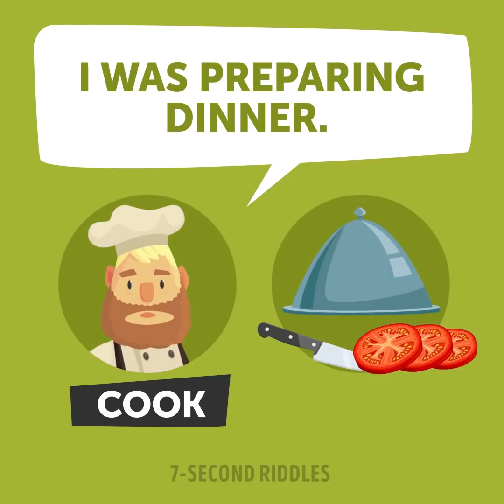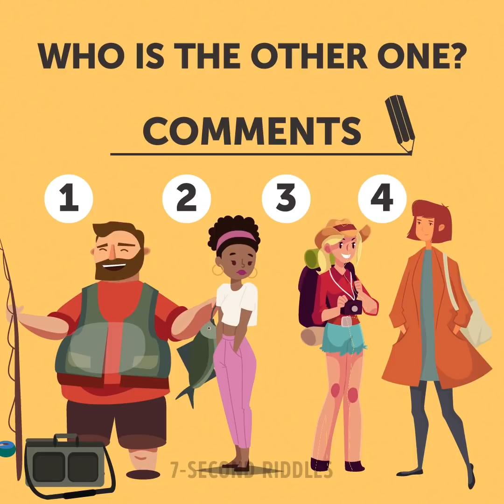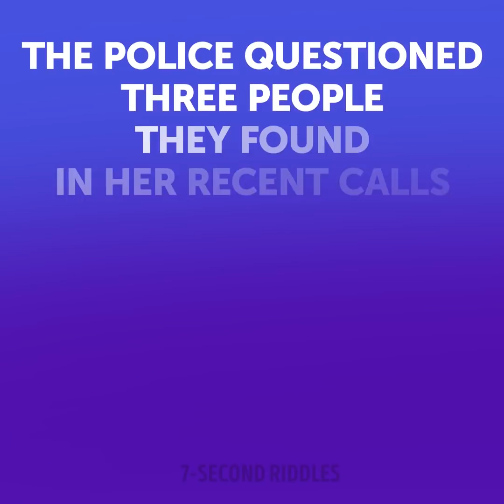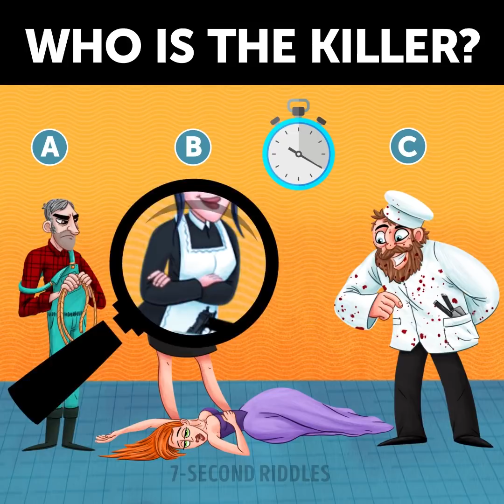12 Crime Riddles And Mystery Puzzles With Answers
Improve your detective skills with a set of 12 crime riddles and mystery puzzles! These detective riddles are only for those cold-minded ones, so try to stay cool to find the right answers faster! Pay attention to small details and finding the right answers to these tricky riddles and quizzes won't become a problem for you!

00:14 - Are you a match for this super hard crime riddle (I'm not but I don't care💩)? Only a genius will find the answer to this riddle so you will have to do your very best. All my friends failed to crack this detective riddle, but I hope you'll be more successful!
01:59 - A crime riddle for all the cold minds out there! Detective, try to find all the pieces of evidence and prove that the girl was killed!
03:49 - A difficult crime riddle that will require all your logic and creative thinking to crack it! Are you ready to sweat hard and rack your brain all day long? Then, Detective, put your hat on and come with me🕵 This is a crime riddle with answer to test your skills!
05:14 - A set of fun warming-up puzzles to prepare your brain for more serious tasks! If your brain needs a good kick-start in the morning just like mine, this is a perfect workout to make it work!
06:40 - Hey, Detective, put your gloves on, we need your assistance to crack this hard case! Use your brilliant logic and analytical skills to collect the evidence and figure out what actually happened there. This is a detective riddle for pro only!
08:16 - Hey, detective, there is a new case for you! This crime riddle is only for those who have a well-trained brain and logic! Stay attentive and find out who is a kidnapper!
09:54 - A creepy blood-freezing riddle for the real detectives! Use all your logic and attentiveness and try to find out who is really guilty!
11:45 - A thrilling crime riddle you will have to crack yourself. It's a hard workout for your brain, so be careful, don't let it blow your mind away!